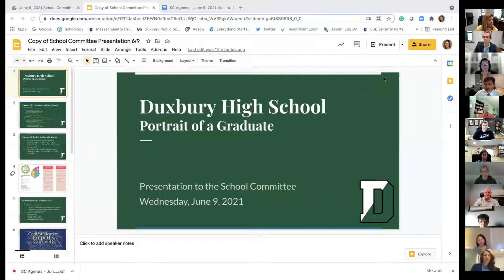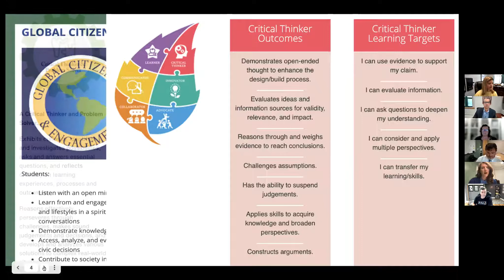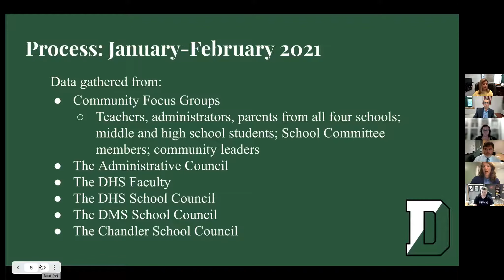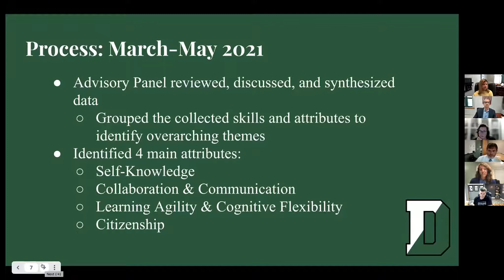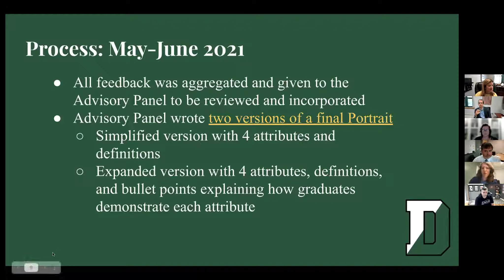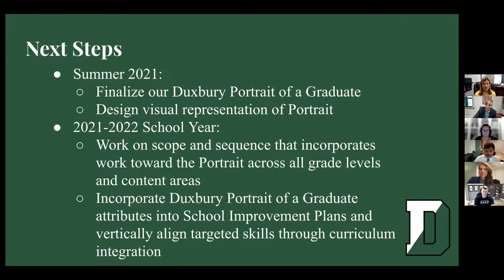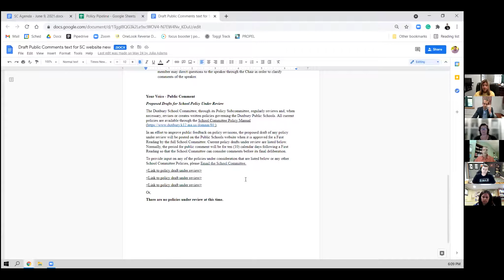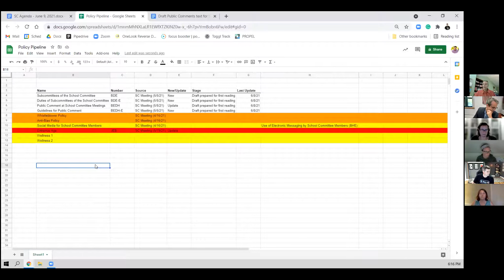School Committee Video June 9, 2021